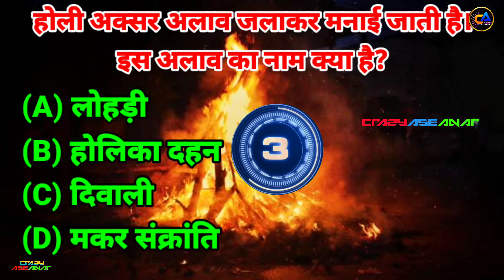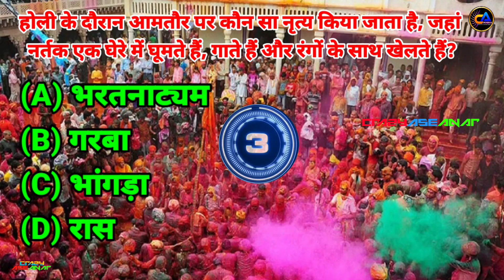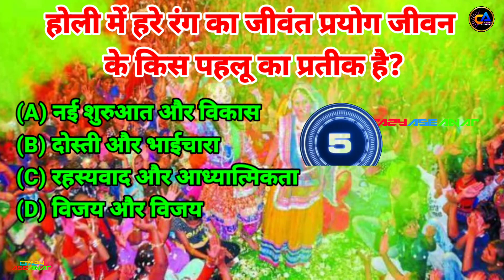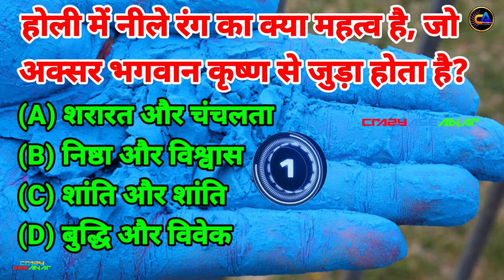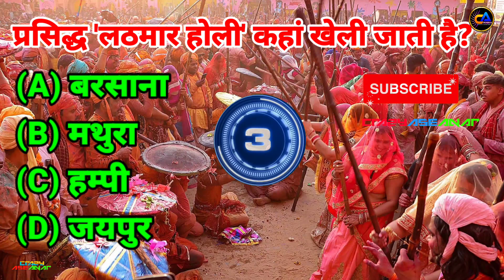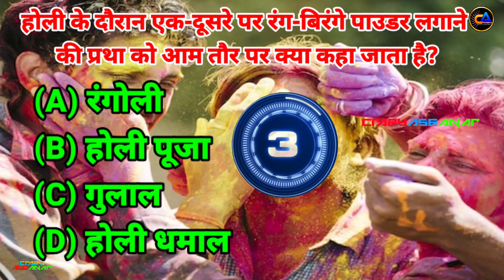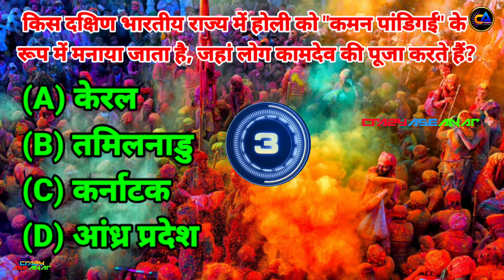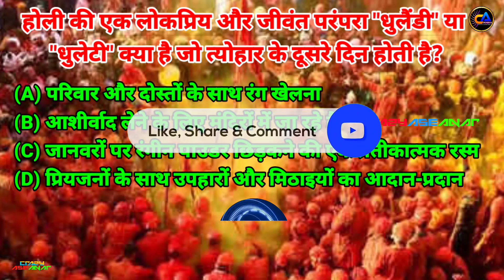होली क्यों मनाई जाती है | होली के किस रंग का क्या महत्व है Holi 2024 GK Questions Answer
Holi 2024 GK Questions Answer | Holi Special| Latest update KG Questions Answer

यह यूट्यूब चैनल जनरल नॉलेज क्वेश्चन आंसर पर आधारित है। यहाँ पर विभिन्न विषयों के प्रश्नोत्तरी उपलब्ध हैं, जिससे दर्शकों को बेहतर ज्ञान प्राप्त करने में मदद मिलती है। चैनल पर विज्ञान, इतिहास, सामाजिक विज्ञान, प्राकृतिक विज्ञान, भूगोल, और कला से जुड़े विभिन्न प्रश्नों का उत्तर दिया जाता है।

समलैंगिक विवाह | GAY MARRIAGE | क्या समलैंगिक विवाह भारत में अपराध की श्रेणी में आता है या नहीं?

अपने जीवन में बदलाव कैसे करें || कैसे अपने मन को शांत करें || अपने मन की इच्छा शक्ति को कैसे जगाए |

Your Quaris -
GK
GK New update
current affairs
general knowledge
holi new song 2024
holi
holi gana
holi khele raghuveera
holi songs
holi wala gana
happy holi
happy holi dj
happy holi gana
happy holi status 2024
happy holi ka gana

Jaipur { Rajasthan }